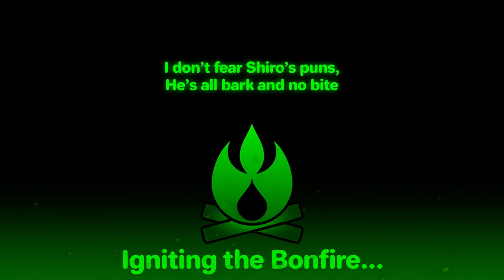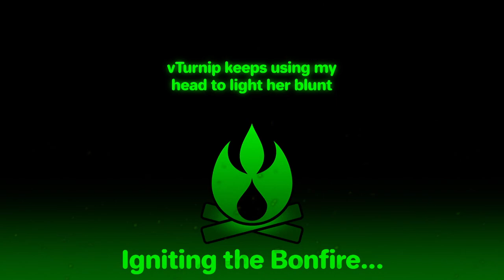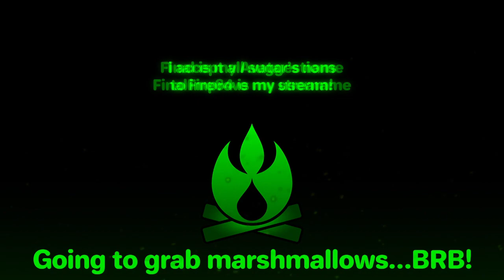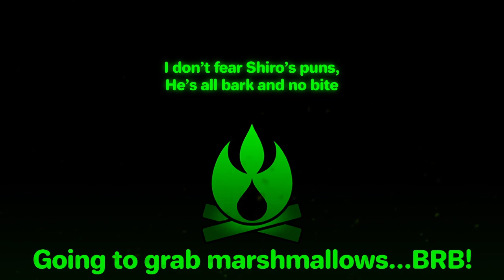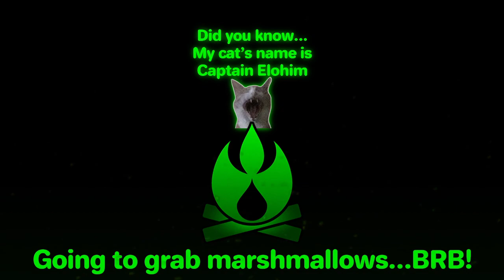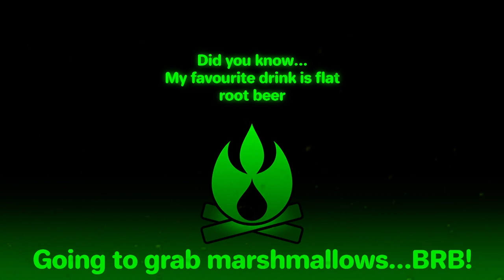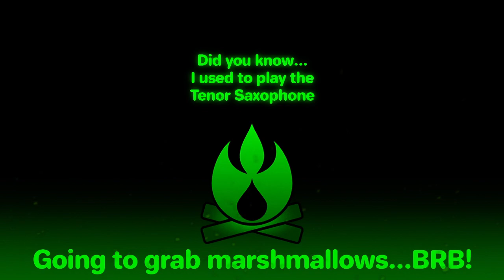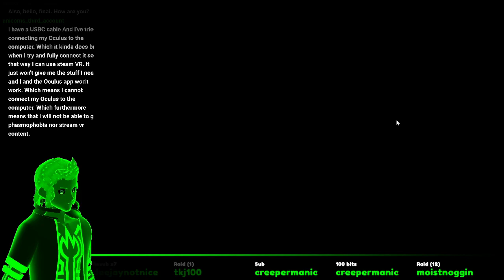Pokemon Legends: Arceus - Poke-GOD DAYUM